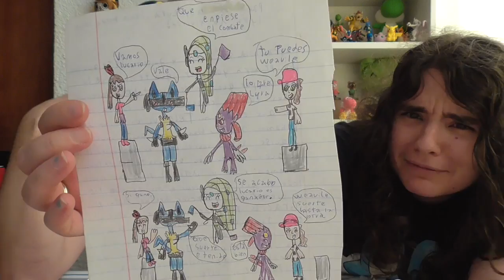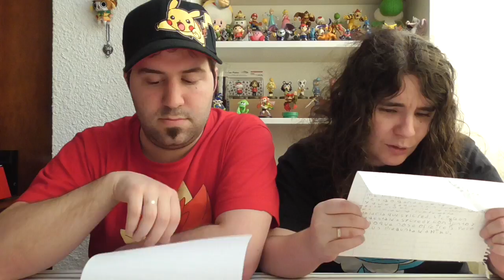¡Abriendo vuestras cartas! Consejos ricolinos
Sergio Guallar
Apartado de Correos 11061
50080 Zaragoza (España)